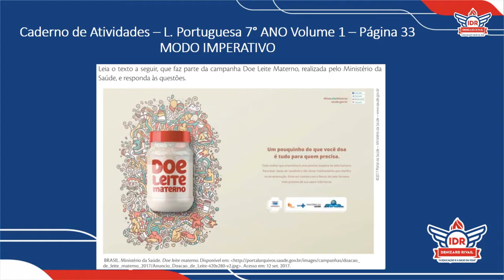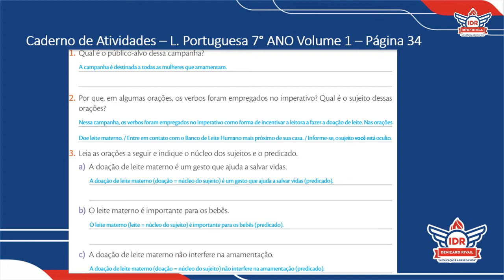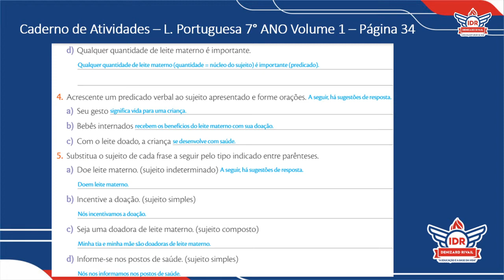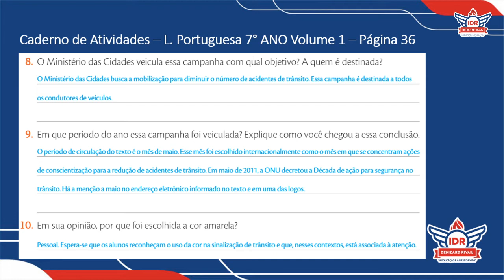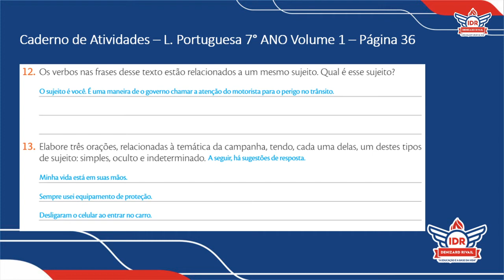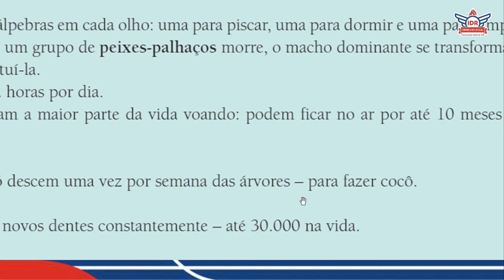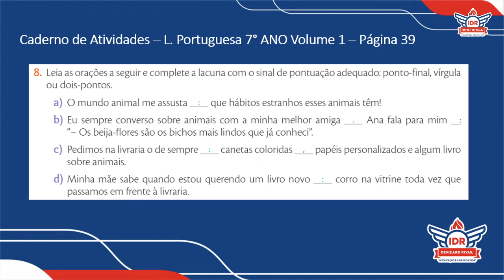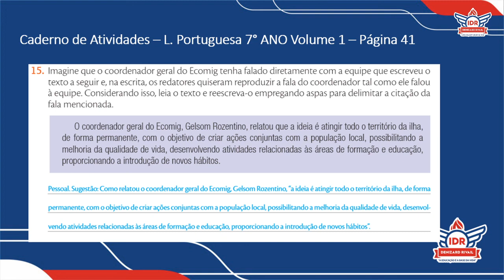AULÃO DE REVISÃO 5 - L. PORTUGUESA - 7°ANO